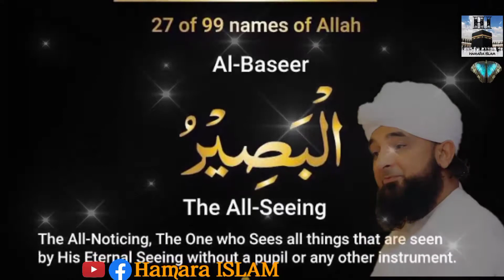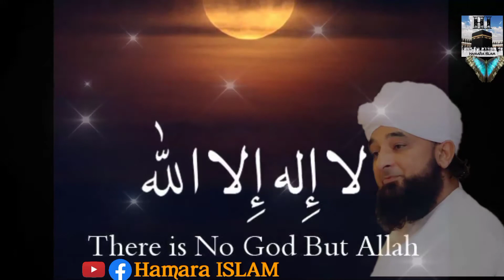Dil ka sakoon. دل کا سکون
شیخ شبلی اور بو علی سینا کا واقعہ ۔۔ شیخ شبلی نے بو علی سینا کو لاجواب کر دیا